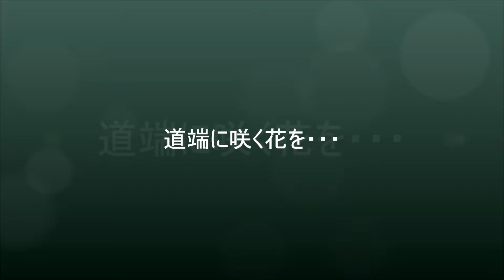ムービーメーカーで作成